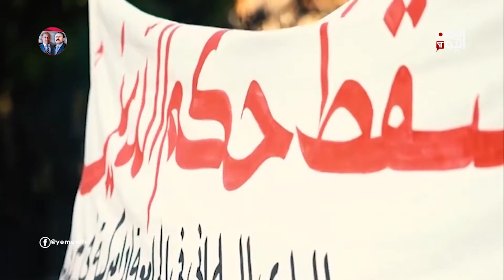لبنان | عودة الاحتجاجات نتيجة الانهيار المتواصل للاقتصاد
لبنان .. وإزاء ما يعيشه في هذه المرحلة الصعبة من عمر الدولة والتي تخطت صعوبتها اقتصاديا زمن الحرب الأهلية لجهة ارتفاع سعر صرف الدولار وأسعار السلع، وتدني مستوى الأجور لدى اللبنانيين تتواصل الاحتجاجات فيه

تليجرام